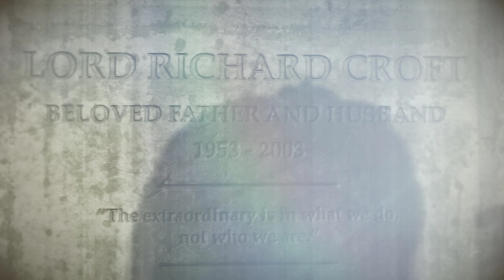Part 19, Let's Play Rise of the Tomb Raider (4k | Xbox One X)